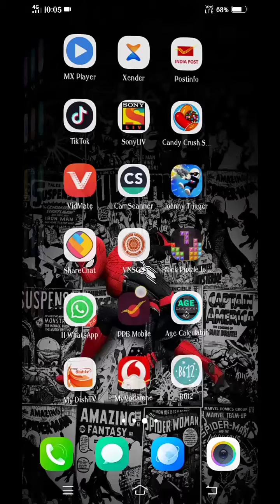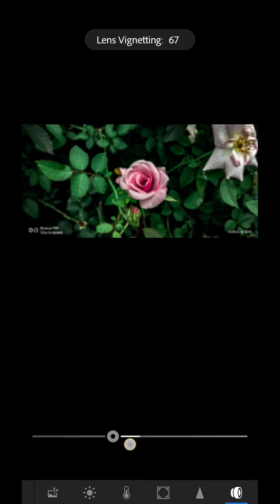Light room Rose photo edting😍😘🌹🥀